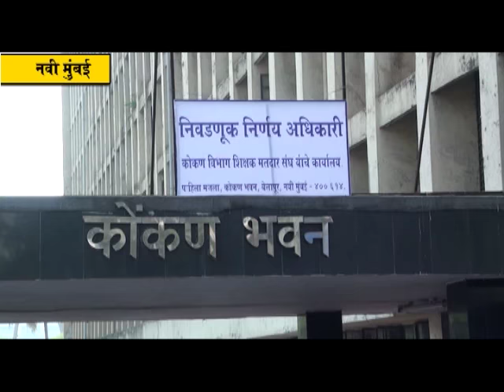वेणुनाथ कडू यांनी शक्तिप्रदर्शन करीत केला अर्ज दाखल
आतापर्यंत शिक्षक परिषदेचाच उमेदवार निवडून येत आहे.महाराष्ट्र राज्य  शिक्षक परिषदेसोबत भाजप नेहमीच काम करतेय.शिक्षक परिषदेचे उमेदवार वेणुनाथ कडू यांना पहिल्या फेरीत निवडून आणून  कडू सरांचा गोड सर करायचेय असे आवाहन राज्याचे आदिवासी विकास मंत्री ना. विष्णू सवरा यांनी नवीमुंबई येथे केले. कोकणभवन येथे वेणुनाथ कडू यांनी आपला उमेदवारी अर्ज दाखल केला,त्यावेळी शिक्षकांना मार्गदर्शन करताना ते बोलत होते. शिक्षकांनी आपल्या हक्काचा उमेदवार विधान परिषदेवर देऊन विरोधकांना आपली जागा दाखवून द्या असेही ते यावेळी म्हणाले.
           शुक्रवारी (दिनांक १३ जानेवारी) सीबीडी बेलापूर येथील कोकण भवन येथे हजारो शिक्षकांच्या उपस्थितीत शिक्षक परिषदेचे उमेदवार  वेणुनाथ कडू यांनी उमेदवारी अर्ज दाखल केला.यावेळी पाठिंबा देण्यासाठी राज्याचे आदिवासी विकास मंत्री विष्णू सवरा,वैद्यकीय शिक्षण,अन्न व नागरी पुरवठा,बंदरे,ग्राहक संरक्षण व माहिती तंत्रज्ञान राज्यमंत्री ना. रवींद्र चव्हाण,लोकनेते रामशेठ ठाकूर,आ. प्रशांत ठाकूर,आ.प्रवीण दरेकर,आ. संजय केळकर,आ. मंदाताई म्हात्रे,आ. नरेंद्र पवार,आ.पास्कल धनारे,जेएनपीटीचे विश्वस्त महेश बालदी,मा.आ. संजीवनी रायकर भाजपचे प्रदेश भाजपचे प्रदेश सरचिटणीस डॉ. विनय नातू , सदस्य बाळासाहेब पाटील,विनोद साबळे,प्रदेश युवामोर्चा सरचिटणीस विक्रांत पाटील  व अन्य मान्यवर उपस्थित होते.
      यावेळी मार्गदर्शन करताना ना. रवींद्र चव्हाण म्हणाले कि,हि संघटनेची निवडणूक आहे. महाराष्ट्र शिक्षक परिषद हि एकमेव अधिकृत संघटना असून बाकीच्या अनधिकृत आहेत. त्या संघटनेच्या एका कार्यकर्त्यालाच उमेदवारी दिलेली असून शिक्षकांसाठी काम करणाऱ्या शिक्षक परिषदेच्या मुख्य प्रवाहात सर्व शिक्षकांना शामिल करून घ्या. शिक्षक परिषदेच्या बालेकिल्ल्यात वेणुनाथ कडू यांचा पहिल्या फेरीतच विजय मिळविण्यासाठी संकल्प करा असेही यावेळी म्हणाले.
      आ. प्रवीण दरेकर यावेळी आपल्या भाषणात म्हणाले कि,कोकणातील महत्वाची निवडणूक असून माझ्यासाठी  एक साथीदार परिषदेत वाढणार आहे.आपण जेंव्हा सरकारकडे विविध मागण्या करतो,प्रश्न मांडतो तेंव्हा शासनाच्या मदतीची अपेक्षा असते. आज देवेंद्र फडणवीस यांच्यासारखे मुख्यमंत्री आणि विनोद तावडे यांच्यासारखे शिक्षणमंत्री राज्यात सत्तेवर असल्याने शिक्षकांच्या मागण्या व आशा आकांक्षांना नक्कीच न्याय मिळेल असेही ते म्हणाले. कडू औषध नेहमी गुणकारी असते असेही ते यावेळी म्हणाले.
          लोकनेते रामशेठ ठाकूर यावेळी मार्गदर्शन करताना म्हणाले कि,वेणुनाथ कडू हे सर्वाना सोबत घेऊन जाणारे आहेत. सर्व  शिक्षकांनी आपण स्वतः उमेदवार आहे असे समजून प्रचारकार्याला लावावे. रायगड जिल्ह्याचे सुपुत्र असल्यामुळे त्यांना रायगडच्या शिक्षकांचा विशेष पाठिंबा आहेच. एक एक मत महत्वाचे असून अथक परिश्रमातून शिक्षकांचा वाली विधानपरिषदेवर पाठवावा असे आवाहनही त्यांनी यावेळी केले.
          आ. नरेंद्र पवार यांनीही आपल्या भाषणातून शिक्षक तन मन धनाने कामाला लागल्यामुळे शिक्षक परिषदेची ताकत वाढली असल्याने शिक्षकांचा विश्वास १०० टक्के खरा ठरणार व कडू सर निवडून येणार असे सांगितले.आ मंदाताई म्हात्रे यांनीही यावेळी वेणुनाथ कडू याना शुभेच्छा दिल्या.